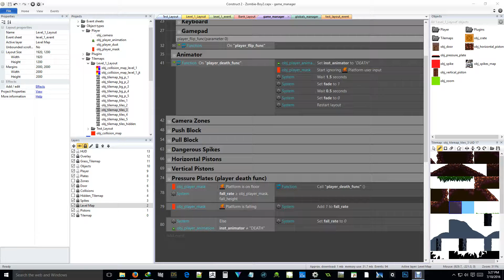Zombie Boy2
Plus added in a platform to land on. But need it to switch on when the crate is on the top button.